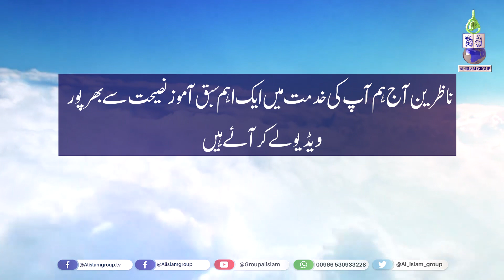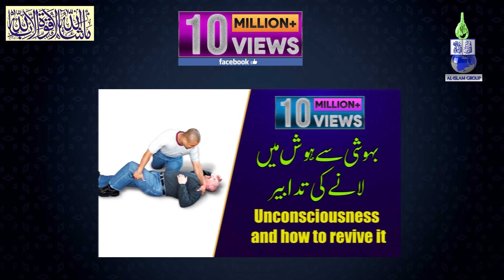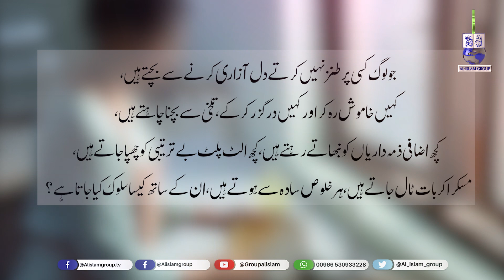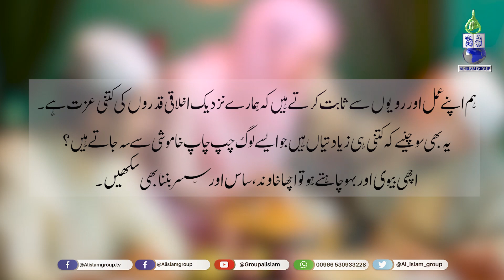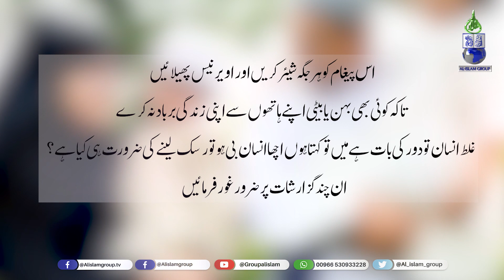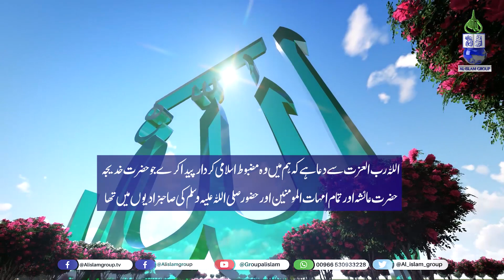Why Is The House Empty of Good Daughters-in-law l اچھی بہووں سے گھر خالی کیوں Ideal Daughter in Law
Why Is The House Empty of Good Daughters-in-law l اچھی بہووں سے گھر خالی کیوں   l How to be a Ideal Daughter in Law l एक आदर्श बहू कैसे बनें  l Motivational Video